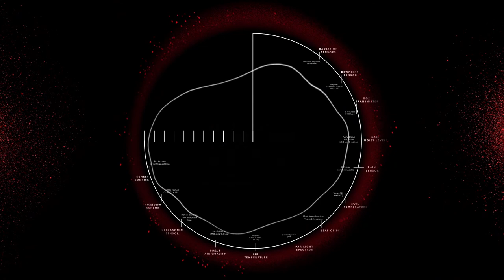Turning facts into feelings | Thijs Biersteker | TEDxAmsterdam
Happy Birthday to climate change.  50 years ago climate change first appeared in scientific reports. After that, year on year, we have proven that we are causing climate change.  Sadly, facts don’t move people. Emotions do. Feelings do, therefore feeling these facts is important to give facts a voice. Thats where artists come in. We have to change facts in to small personable feelings. Thijs tells us about us the time he was unbelievably shocked. He knew that nano plastics are in the sea, he knew that we were consuming them because we consume animals who eat them. What he found out was that nano plastics in the sea can in fact penetrate our membranes. Essentially nano plastics are turning us humans half plastic too. Instead of being half human half machines, we are turning into half human, half ‘tupperware container’. Biersteker outlines the power of art.  The power of art is that it makes big facts small. It helps us paint the bigger picture. It helps us understand the impact it really has because we can visualise it. Thijs Beersteker helps us understand the facts and explain how he has helped achieved understanding in his recent work. Thijs Biersteker is an artist that curates installations that aim to create awareness about the crisis at hand: climate change. He combines scientific research with new technologies to reveal findings about the current climate status. Merging data from trees, old plastics, algorithms and motion, he forms eye opening installations to create eco-awareness and turn facts into feelings. This talk was given at a TEDx event using the TED conference format but independently organized by a local community.